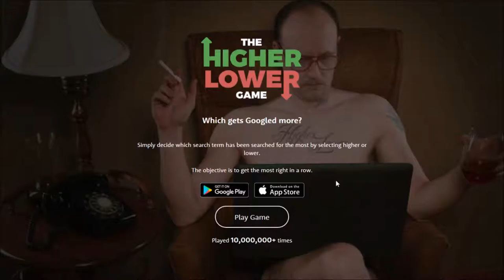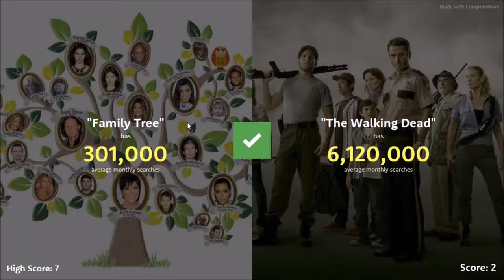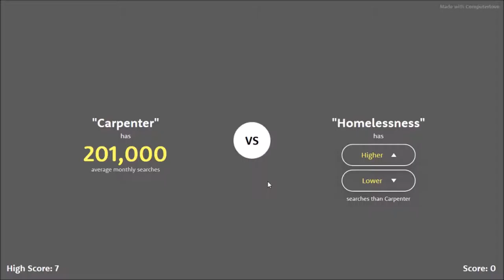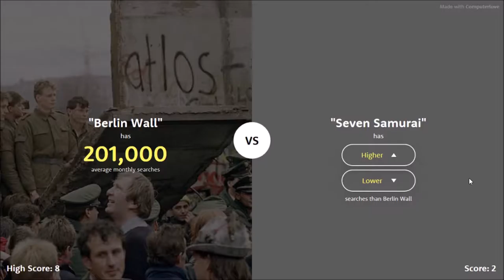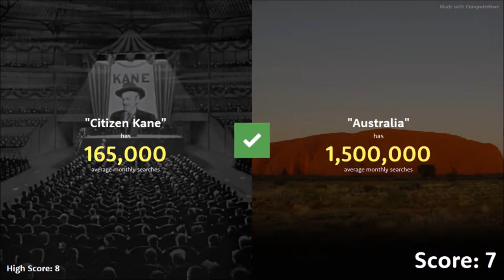The Higher Lower Game #1-Judge Judy and Goldman Sachs?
Hi,

Questions are asked about Judge Judy, Ebola, Goldman Sachs,  Katy Perry, Selina Gomez and even the Pope. Some were answered right, but some were answered wrong. 5 Likes and I will play this game again. Play The Higher Lower Game at higherlowergame.com